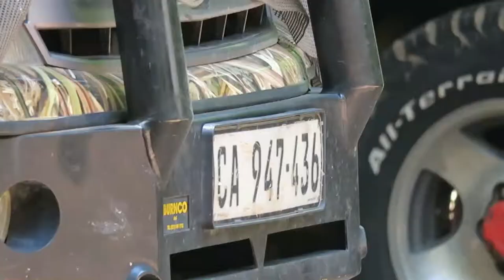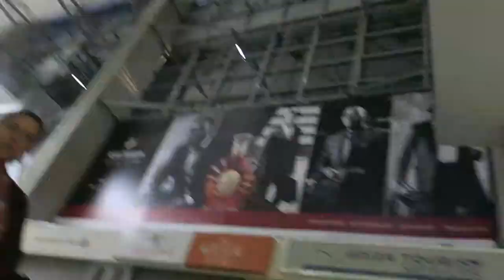African Safari Heading north Episode 16 Heading south for a visit and repair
See how we head back south to get my wheelchair repaired and visit family and friends.